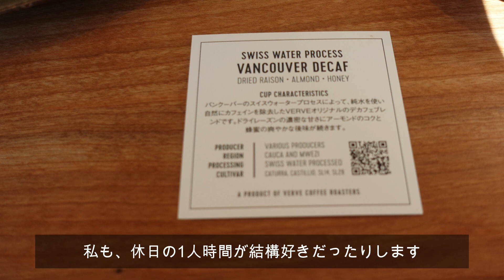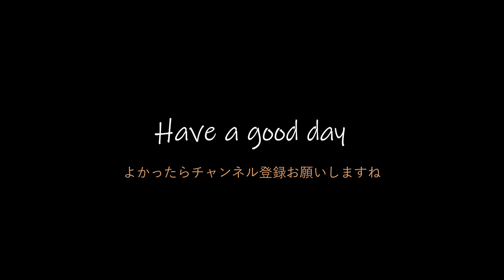東京恵比寿・広尾オススメカフェ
東京恵比寿・広尾にあるオススメカフェをご紹介します。